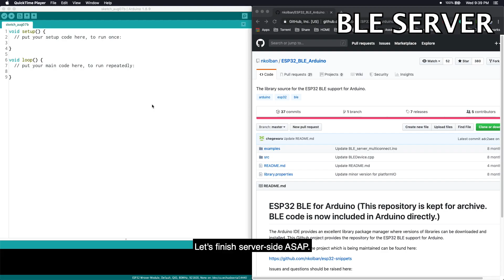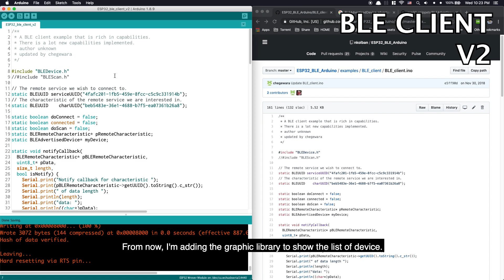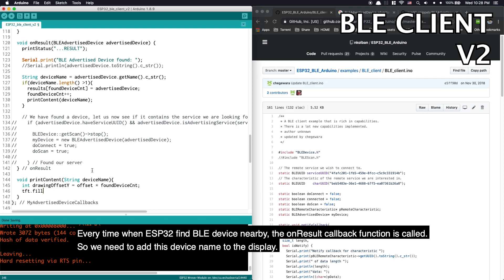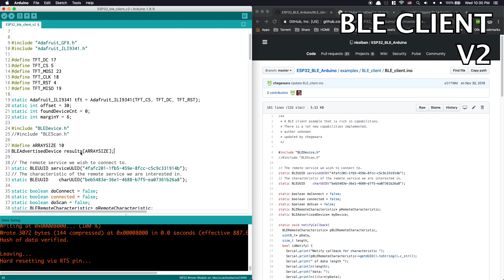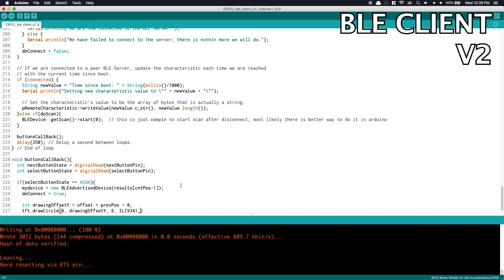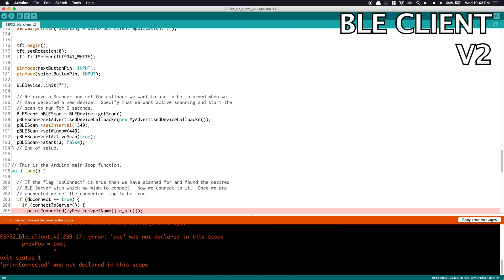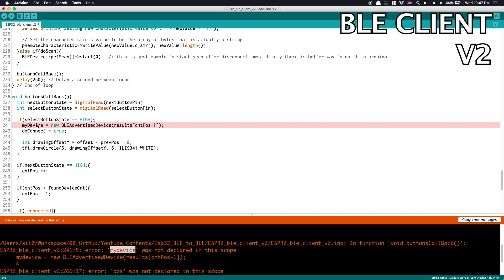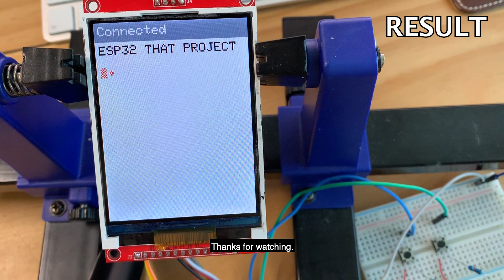ESP32 | BLE TO BLE | SERVER - CLIENT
In this video, I show you how to make the client-side to connect with the preselected BLE server.

- 2x WEMOS LOLIN32 Lite (ESP32)
- 2x Buttons
- 2x 10k ohm resistor
- 3.2 inch TFT LCD (ILI1394)